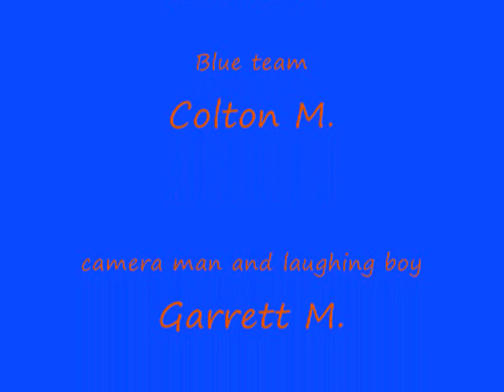Boxing day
its december 26th, which means its boxing day. are you ready?